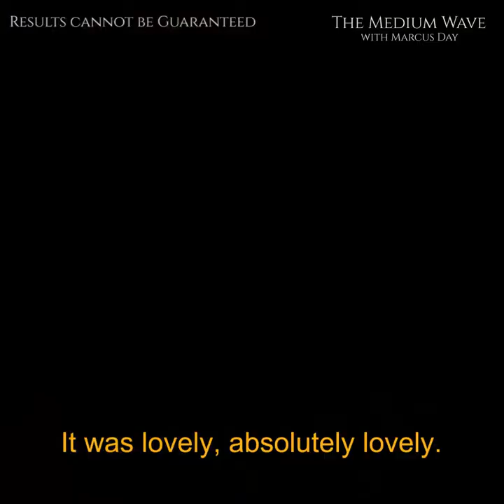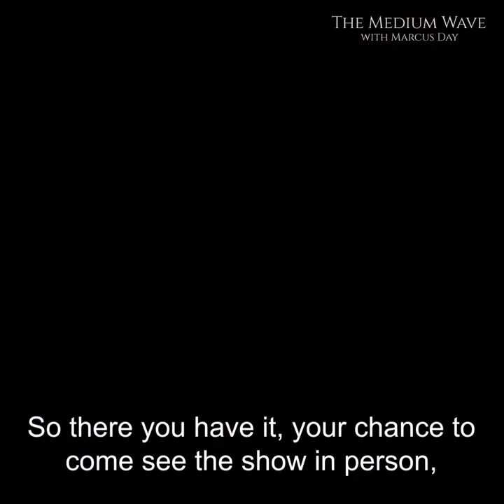Marcus Day Medium Wave January 2018 Promo. Recorded at Epic Studios.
Marcus Day, the UK's fastest rising psychic star, is back at Epic Studios on Saturday January 13th 2018.

Marcus is known for delivering incredibly accurate messages, always with warmth and good humour.

Whether you're a skeptic or a true believer, this is an evening that promises to be enlightening, full of laughter and not to be missed.

Audience members need to be aware that if they receive a message they may be asked to stay behind for a post show interview up until 6:30pm.

Please be aware you are paying to witness a demonstration of mediumship, this demonstration is a form of experiment, no claims are made and results cannot be guaranteed. You are not guaranteed a personal message. If you feel that you maybe vulnerable, we recommend that you don't attend.

Epic Studios is an exceptional media and entertainment centre located in the heart of East Anglia, away from the inflated prices and often chaotic, polluted environments surrounding many of the alternatives. Despite its rural location in Norwich, our studios are based just minutes away from an airport and reliable train service, so it is easy to reach us from anywhere in the country. We provide excellent facilities and experienced, friendly staff – trained to help with every aspect of TV production – and currently serve a diverse range of clients from around the UK.